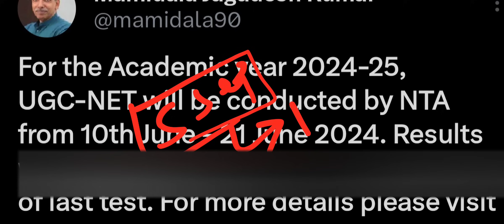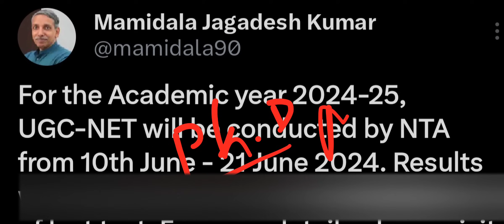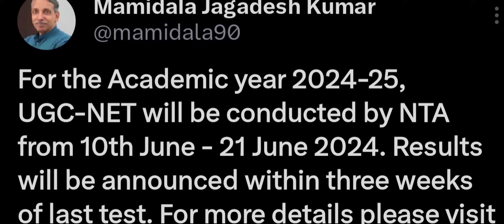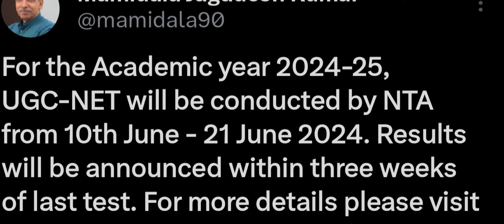कितना टाइम लग सकता है रिजल्ट आने में UGC NET 2024 RESULT || UGC RE NET 2024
कितना टाइम लग सकता है रिजल्ट आने में UGC NET 2024 RESULT || UGC NET RESULT 2024 || UGC RE NET 2024 @UnstoppableIasAcademy
Welcome to [UNSTOPPABLE IAS ACADEMY], Mr. Dharmendra Kumar Chaurasiya discussed on ugc net result 2024 and your ultimate source for all things UGC NET. In this video, we cover everything you need to know about the UGC NET 2024 results! Whether you're eagerly awaiting your score or looking to understand the next steps, we've got you covered.

What you'll find in this video:

Step-by-step guide on how to check your UGC NET result
Key dates and important information
Detailed analysis of result trends and cut-offs
What to do after the result: Next steps for qualified candidates
Tips for those planning to appear again in the next cycle